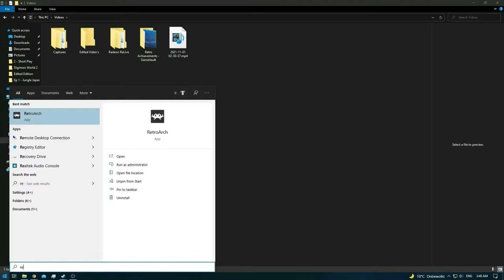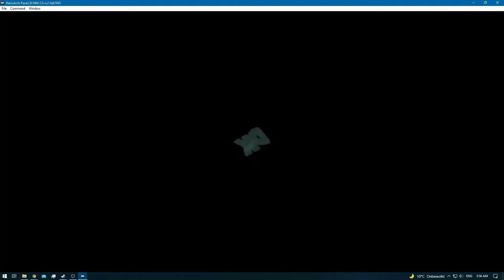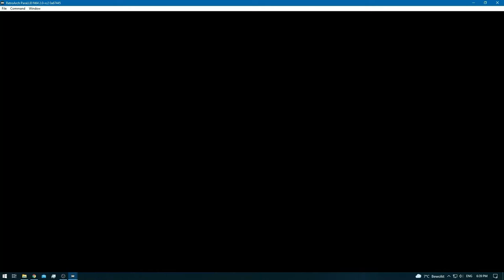Donkey Kong 64 [RA] [Redone] - Ep: 5 - Fungi Forest - Lanky Kong [SPE]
Arena Crown - [1/1] [Diddy Kong]

[Kong's]

* All in One [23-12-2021] [Behind Schedule]

0:00 - [YouTube Time Stamp Feature] [YT Chapters]
0:04 - [Fungi Forest]
0:25 - [Cluster Color Banana's] [5/100]
0:28 - 0:32 [Color Banana's - x4] [9/100]
0:53 - [Color Banana] [10/100]
1:02 - 1:04 [Color Banana's - x2] [12/100]
1:30 - [Cluster Color Banana's] [17/100]
2:36 - 4:16 [Game Freeze / Crash]
4:18 - [Fungi Forest Continues]
6:45 - [Banana Coins - x3] [3/18]
6:54 - [Blue Blueprint]
7:19 - 7:35 [Color Banana's - x10] [27/100]
8:08 - [Color Banana] [28/100]
8:10 - [Banana Coins - x3] [6/18]
8:13 - 8:19 [Color Banana's - x5] [33/100]
8:21 - [Cluster Color Banana's]  [38/100]
8:24 - 8:29 [Color Banana's - x4] [42/100]
8:55 - [Color Banana's [Balloon] [52/100]
9:16 - [Color Banana's [Balloon] [62/100]
9:44 - [Cluster Color Banana's] [67/100]
10:03 - [Cluster Color Banana's] [72/100]
10:07 - [1/5] Golden Banana]
10:15 - [Cluster Color Banana's] [77/100]
11:34 - [Cluster Color Banana's] [82/100]
13:17 - [2/5] Golden Banana]
15:04 - 15:06 [Color Banana's - x3] [85/100]
15:08 - [Cluster Color Banana's] [90/100]
16:58 - [Banana Coins - x3] [9/18] [1st Rabbit Race]
18:11 - [3/5] Golden Banana]
19:10 - [Cluster Color Banana's] [95/100]
19:49 - [Cluster Color Banana's] [100/100]
20:02 - [4/5] Golden Banana]
21:14 - [Banana Coins - x3] [12/18]
21:40 - 22:13 [DK Isles]
22:15 - [Fungi Forest Continues] [Had to have the Speedrun Barrel for Lanky for 2nd Rabbit race]
23:15 - 29:02 [2nd Rabbit Race - Failed Runs]
29:06 - 30:16 [2nd Rabbit Race - Success]
30:22 - [5/5] Golden Banana]
30:24 - [Retro Achievement Unlocked: Rainy Day Mushroom Pillow]
30:31 - [Banana Coins - x3] [15/18]
31:02 - [Banana Coins - x3] [18/18]
31:04 - [End of the Episode]